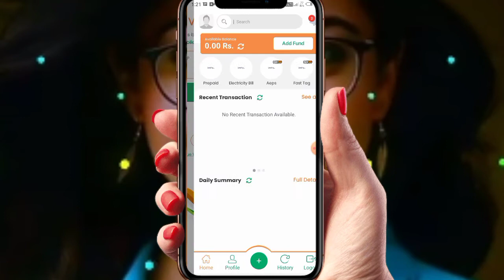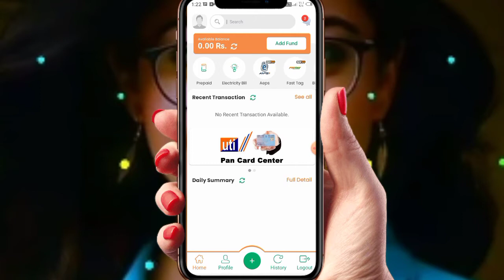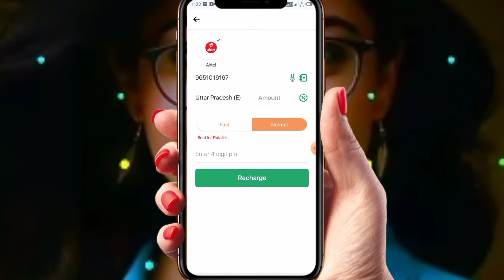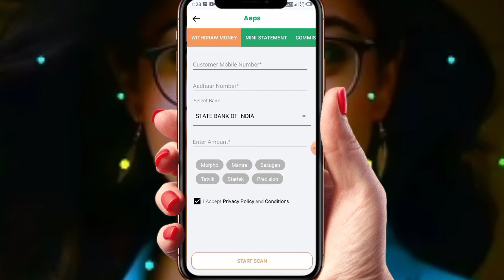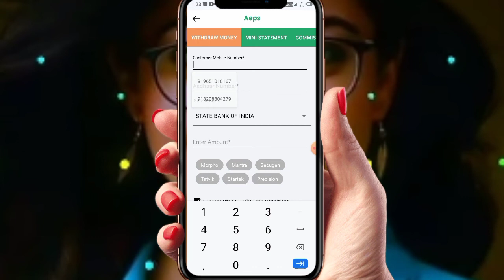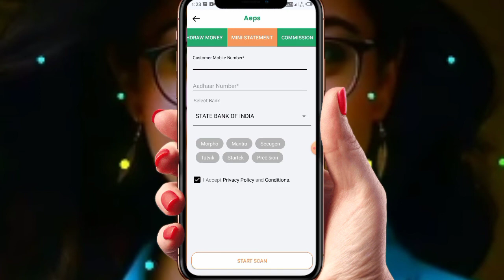Forpay Recharge Aap|Forpay Recharge aap commission||Forpay money transfer#Forpay use kaise kare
tech Sagu Gupta
forpay recharge app
recharge app
for pay money transfer
for pay use kaise kare
Reffer code_7592Q9S

Sagu Gupta
From_Deoria Uttar pardesh (India)sagugupta